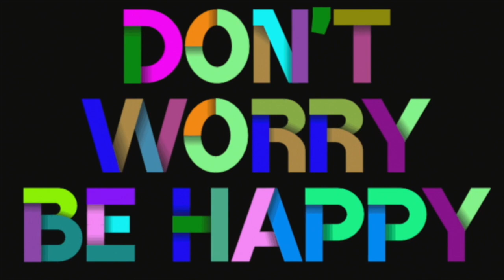TES Morning Announcements - Monday, May 17, 2021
Good Morning TES Tigers!

This Monday morning you will hear from Ms. Heiss with a connection to our core value of the month, Commitment.

Testing begins today with 3rd graders taking Reading and Math KPREP (state test).
Tomorrow, Tuesday, will continue with 4th graders taking their Reading and Math.
Virtual students will go to the library with Mrs. Little, after being dropped off with regular morning arrivals.

Take a Deep Breath – and remember, YOU’VE GOT THIS!

Reminders…

  * Please check the lost and found for your personal items.  Lost glasses and a wallet are in the front office.

  * You may check out books from the TES Library using the google form link below (see further directions on the form).

* Meals are free to all students for the remainder of the school year.  Food pick-ups are available at the high school on Wednesdays from 4:00 to 6:00 PM.

If you have a younger sibling getting ready to start Kindergarten next year, let your parents know that K online registration is open.

Thank you to Ms. Zielberg’s classroom for leading us in today’s pledge!

Don’t Worry Be Happy Music – written by Bobby McFerrin and version sung by Bob Marley